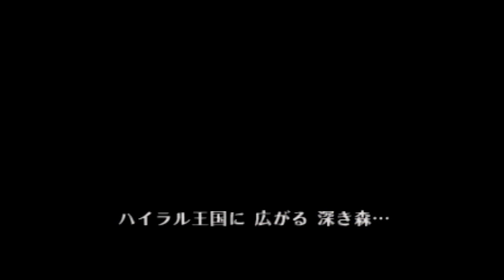ゼルダの伝説時のオカリナpart1